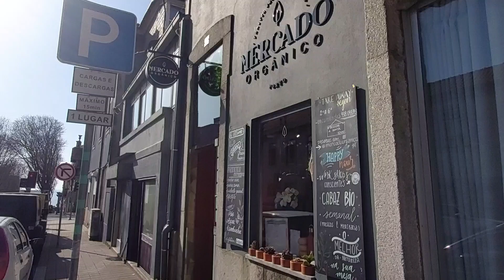Shopping in Porto 🛍️ Mercado Organico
Mercado Orgânico is an eco-friendly shop in Porto. You will visit it once and become addicted to the fresh products picked right from the farm to the store in Foz do Douro. On the shelves, you will find everything for healthy nutrition: